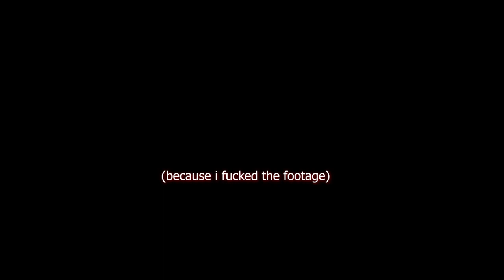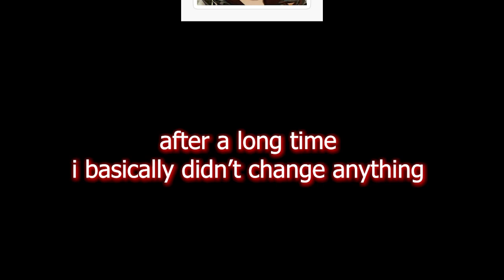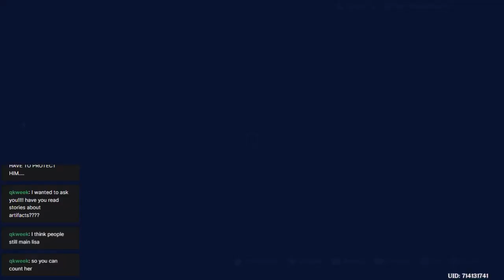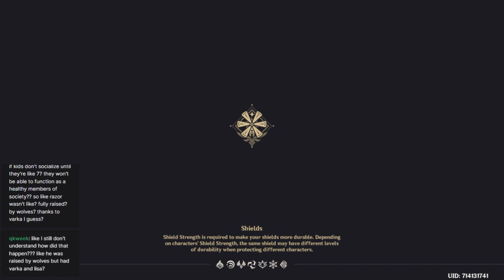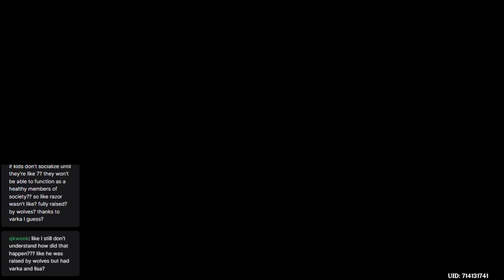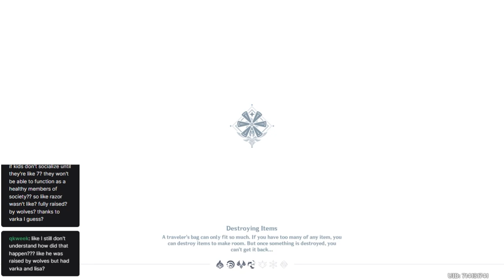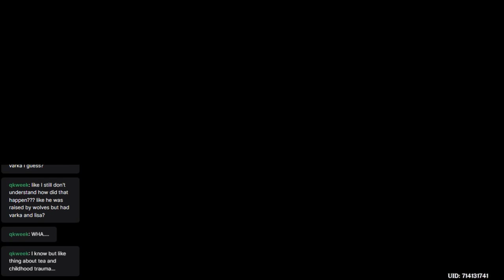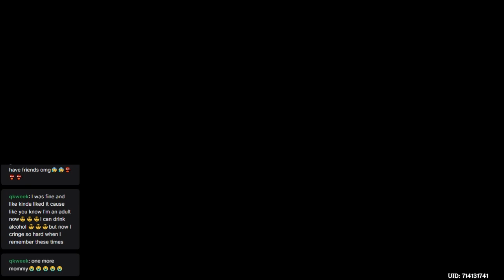SAD WOLFBOI | GENSHIN IMPACT OF BALLADS AND BREWS EVENT (2)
Uploaded from stream on Twitch, sorry if bad